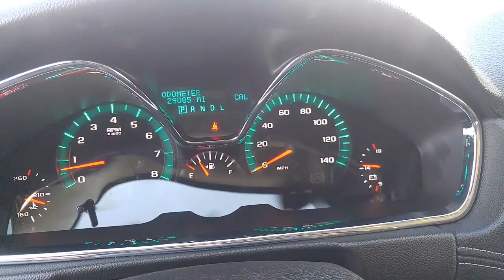Used 2015 Chevrolet Traverse LT SUV Reno, Sparks, Carson City, Fallon, Fernley, Yerington, NV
Used 2015 Chevrolet Traverse LT SUV

Nevada.